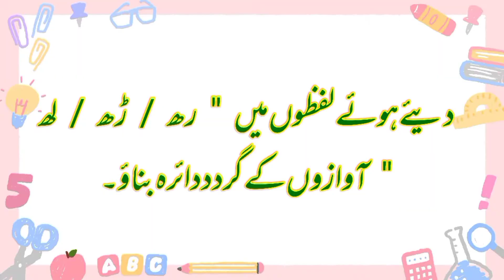جماعت :- اوّل / مضمون :- اردو / عنوان :- حرف " رھ , ڑھ , لھ "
جماعت  :- اول
مضمون  :- اردو
عنوان  :- حرف  " رھ ۔ ڑھ ۔ لھ  "